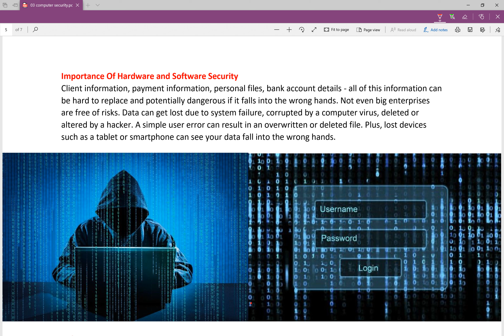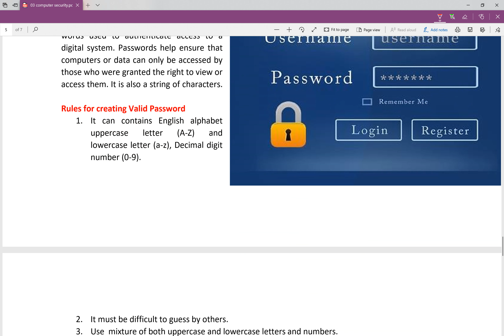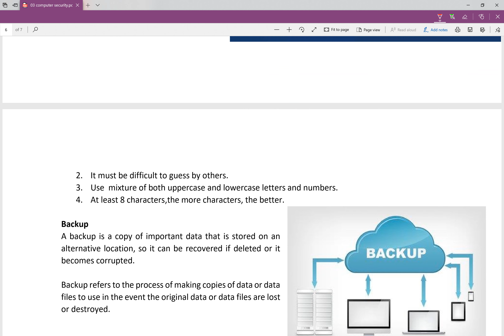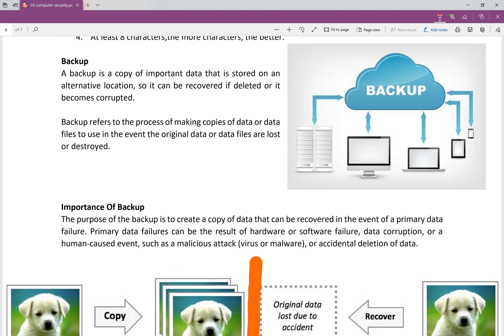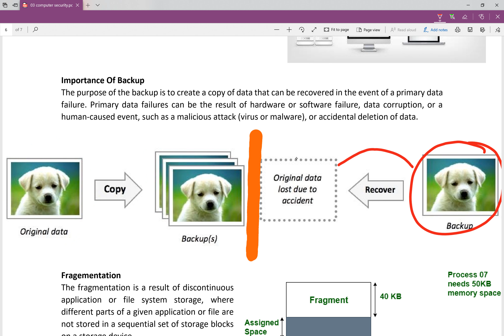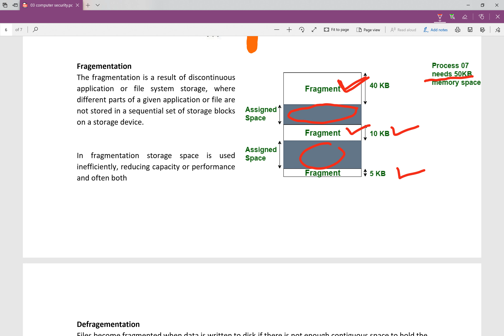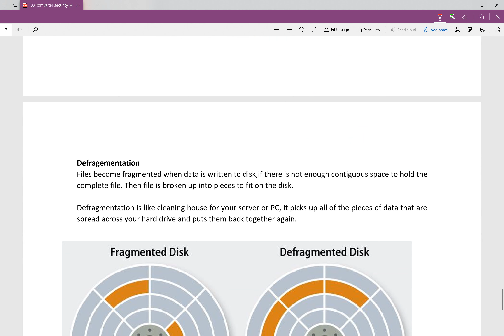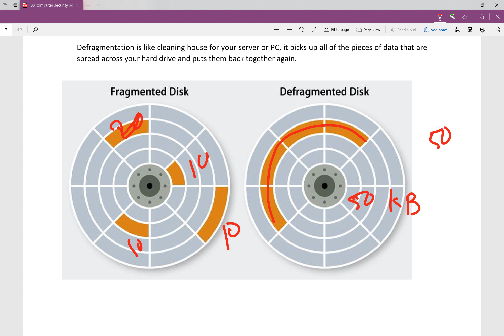SEE computer chapter 3 in nepali | Software security |Data backup,fragementation and defragmentation